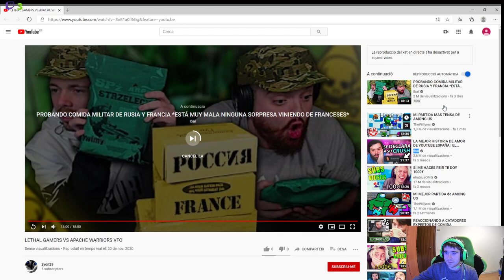Jornada 7 VFO Apache Warrios vs Lethal Gamers